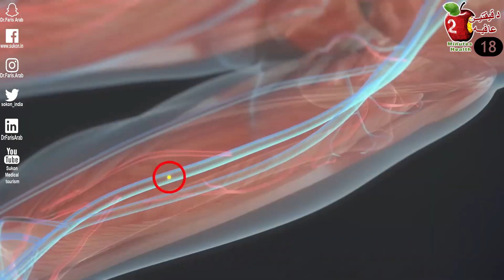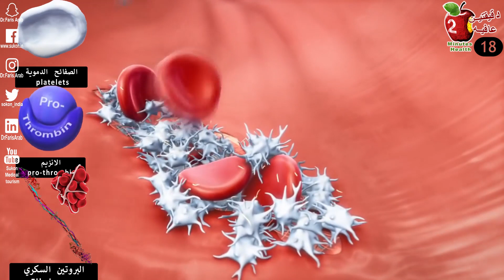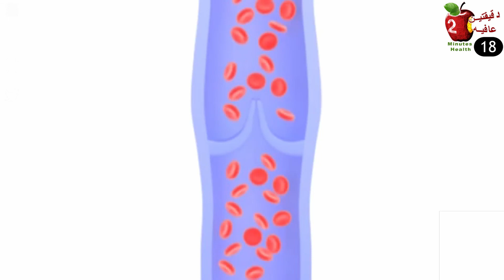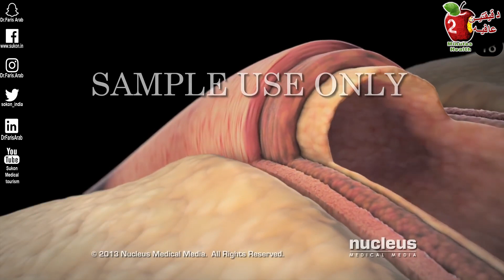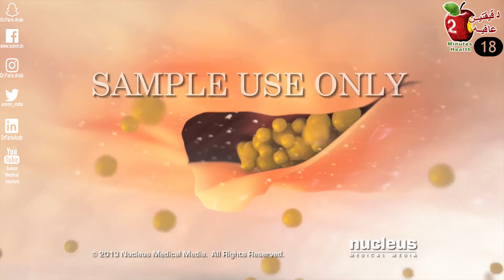علاج الجلطه او السكته الدماغيه || كيف تحمي نفسك منها في عصرنا الحالي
المصطلح ثرومبوزيز يطلق على عمليه تجلط الدم على جدار الأوعية الدموية حيث تتجمع كتلة من كريات الدم مما يؤدي إلى انسداده بشكل جزئي او كلي ويمنع وصول الدم للعضو الذي يغذيه هذا الشريان بالأكسجين والعناصر الغذائية ويتراكم فيه مخلفات الايض وتتلف نتيجة لذلك الأنسجة الحية.
واذا انفصلت كتلة من الجلطة وانتقلت عبر مجرى الدم تسمى عندها امبولس وهو اخطر سيناريو يمكن حصوله  فقد تسد احد الشعيرات الشريانية المهمة.